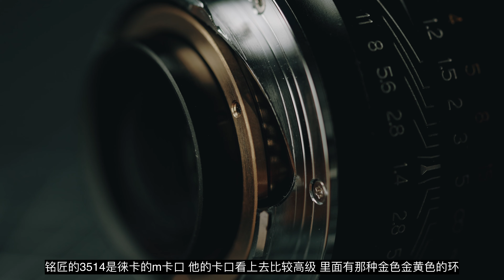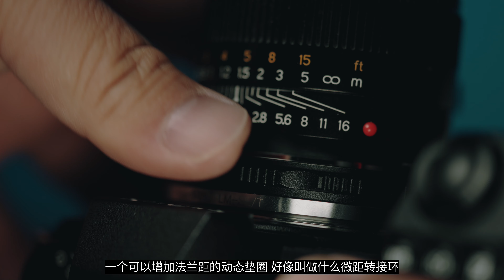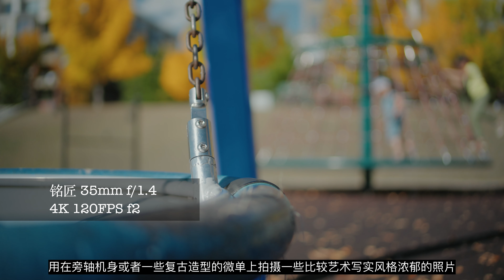盛世美颜的 铭匠 TTArtisan M35mm f/1.4旁轴镜头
凭颜值，就能杀出一条血路。